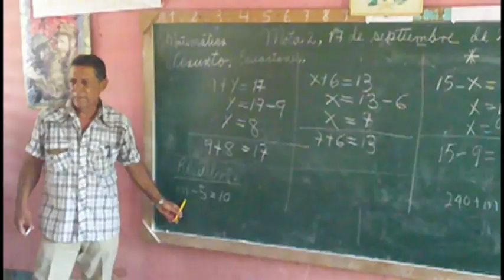Reconocen labor de maestro con vasta experiencia laboral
El educador Aldo Verdecia Vega tiene más de CUARENTA años de experiencia laboral en el municipio de Pilón. A esta noble profesión  ha dedicado su vida  con la enorme voluntad  de garantizar la formación integral de los escolares